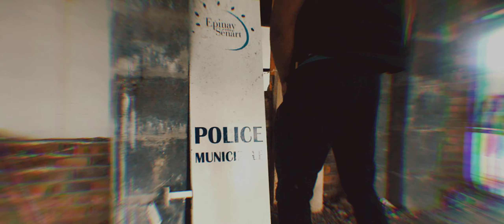KL Diaropa (feat. Matso) - Moda1Glock (Official Video)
Directed by : Wonder Productions Company
Prod by : DR Mafia Beats
Enregistrement : MiddleRoom Studio by VDC